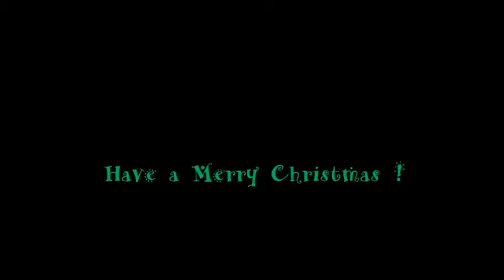Victorian Front Porch Christmas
2013 Victorian Front Porch Christmas Tour
Opelika, Alabama